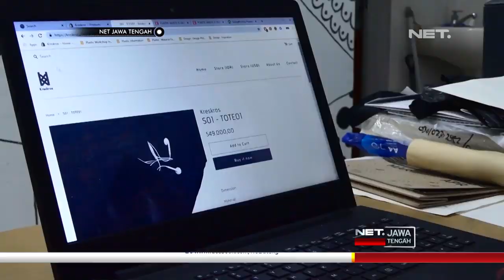Sulap Limbah Plastik Jadi Tas Rajut Unik - NET JATENG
Di rumah, punya tumpukan kantong plastik bekas seperti ini?.  Susah ditata, mau dibuang pun sayang.
Nah, ide yang dimiliki perempuan muda asal ambarawa ini, patut diacungi jempol. Deasy esterina, menggeluti bisnis tas rajut plastik. Gimana ceritanya ya?.

“Jadi dulu awalanya pas kuliah itu kan arsitektur interior, tapi harus magang, magang untuk persiapan ta, aku mutusin magang di bandung, ada namanya tobucil, di situ dia toko buku tapi punya kelas-kelas, kayak public speaking, kelas menulis, kelas foto, kelas merajut. nah merajut ini salah satunya. akhirnya aku ikutlah semuanya, jadi ikut kelas merajut juga, nah di situ aku mulai mengenal tuh kegiatan merajut, yang kayaknya membosankan, ngapain, Cuma begitu-begitu, doang. tapi begitu bisa kayak akhirnya, ya sudah keterusan.” Deasy Esterina, Founder Kreskros.

“Kalau plastic karena awal mulanya juga karena itu aja sih, sesimpel aku nggak pengen beli benang tambahan, aku sudah punya benang-benang sisa di kos-kosan, ya sudah plastic, aku nggak perlu beli, Cuma minta ke teman-teman. Cuma ketika akhirnya ditanya apakah concern ke plastic, kemudian kenapa focus ke plastic itu sebenarnya menjadi perjalanannya ini. ketika aku menjual plastic pertama kali itu aku belum kepikiran untuk do something untuk bumi, dan lain-lain. melihat seberapa besar dampak plastic dan lain-lain, itu belum, pada waktu itu. Cuma aku kepikiran untuk menjual sesuatu dari barang recycle ini kenapa enggak sih aku nambahin story. “Deasy Esterina, Founder Kreskros.

“Kalau mencari plastic pertama nggak susah, karena kebutuhanku sangat sedikit kan. jadi kau Cuma membuat apa yang aku punya, dari sampah pribadi. punyanya sedikit, bikin sedikit, jual sedikit. it’s ok pada waktu itu, karena belum membentuk jadi bisnis. masih sebagai jobi saja dari dua ribu empat belas sampai dua ribu enam belas itu. aku bikin, aku jual, aku bikin, aku jual, kayak begitu. kemudian akhirnya ingin ada peningkatan, ada permintaan nambah sedikit waktu itu. aku pakai limbah dari mamah. jadi kalau ibu-ibu belanja kan pasti kreseknya, limbahnya itu lebih banyak daripada kalau kita-kita yang sudah lebih aware.” Deasy Esterina, Founder Kreskros.

“Jadi kita membuat satu produk, dua produk yang memang secara desain itu sendiri akan diterima pasar, meskipun bahan apapun. nah kelebihan kita adalah, kelebihan tambahan kita adalah kita menggunakan limbah plastic, kayak begitu. jadi kita istilahnya lebih haluslah, membuat mereka senang-senang. daripada kita memaksa, eh kamu ngapain pakai sedotan, ngapain kau, itu plastiknya, itu plastiknya. semakin kita fanatic sometimes orang akan jauh sama kita, jadi kiyta memilih yang alus saja, pelan-pelan. aware nggak aware, ketika orang memutuskan memakai produk kreskros, secara nggak langsung, dia sudah mengurangi jumlah limbah plastic, begitu. Kita menjual dengan jumlah tertentu, jadi kita bukan produsen tas yang akhirnya membuat segala jenis tas, begitu enggak. tetapi kita lebih mempersiapkan satu konsep untuk satu koleksi, yang mana satu koleksi itu akan keluar setiap setengah tahun sekali. jadi setahun dua kalilah, satu koleksi dengan konsep tertentu dan kita ngeluarin beberapa pilihan, beberapa artikel begitu. kita desain dan akan kita jual, push, sampai koleksi berikutnya keluar. nah inikan kita penjualannya melalui online saja sih.” Deasy Esterina, Founder Kreskros.

“Dari awalnya yang aku bekerja sendiri, benar-benar cari bahan sendiri, jahit sendiri, jual sendiri dan lain-lain, sekarang nambah. waktu itu nambah satu penjahit, dua penjahit, kemudian sempat naik turun, tiga penjahit, terus nggak ada penjahit, akhirnya jadi dua penjahit sekarang, terus perajut juga, dan pekerja-pekerja lain. dari awalnya aku nggak ada kemudian Cuma satu dua orang, sekarang kita satu tim sudah ada dua belas orang, untuk pekerja. Dan di awal dua ribu delapan belas kemarin aku juga sudah team up sama temanku, teman sma waktu itu ceritanya. terus kita curhat tentang bisnis. kenapa sih kita nggak team up asaja. akhirnya kita team up, dia pegang bagian marketing, aku lebih ke business development sama produksi dan lain-lain. ok akhirnya jalan, itu internal. kalau ngomogin soal eksternal sebenarnya sangat terbantu, karena kreskros ini bentuknya sosiobisnis. jadi kita bergerak tentang lingkungan, social, dan lain-lain, dan negara-negara kita di dunia ini banyak yang sudah mulai aware terhadap bahayanya pencemaran lingkungan, bahayanya plastic itu sendiri, dan lain-lain. istilahnya kayak semua sedang bergerak Bersama-sama dan ini di momen yang tepat untuk kita bangkit. saya dari kreskros dari hal usahanya, tapi juga tingkat pemahaman kita dan tindakan kita untuk lebih baik terhadap lingkungan.” Deasy Esterina, Founder Kreskros.